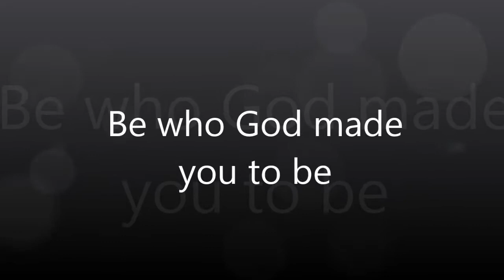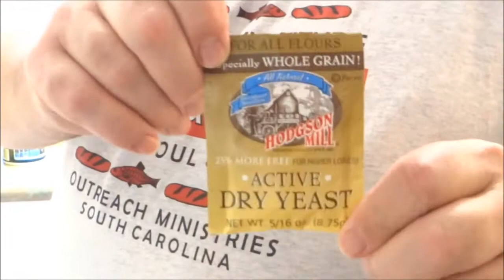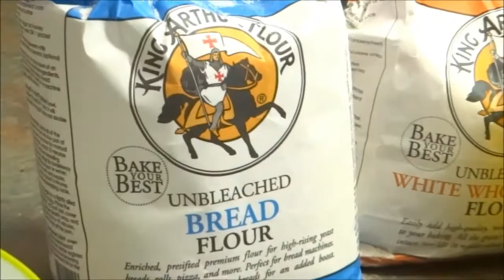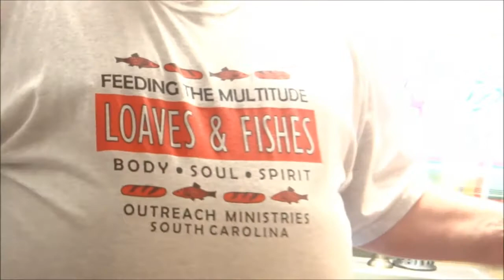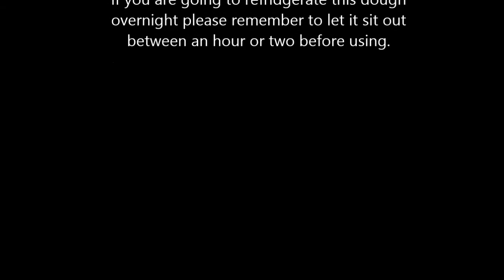Be who God made you to be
A video on how to make a good pizza/Trenton tomato pie dough.  Also if you are going to refrigerate this dough overnight please remember to let it sit out between an hour or two before using.